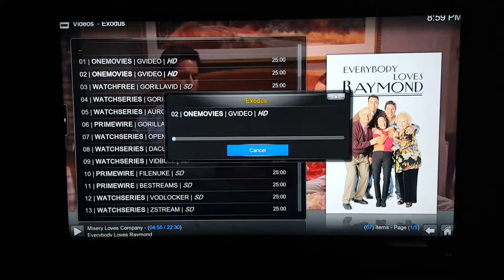The new genesis on kodi "Exodus"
A lot faster then genesis